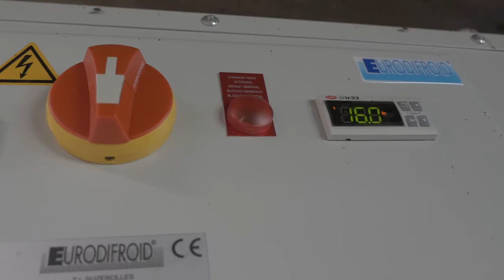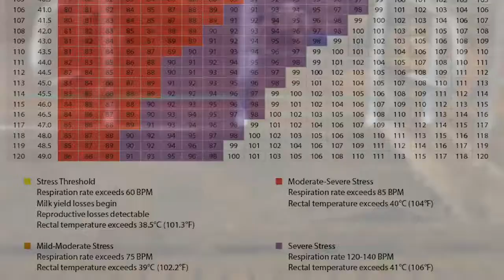Le matelas AQUACLIM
Le premier matelas à eau climatisant pour vaches laitières luttant contre le stress thermique !

Bien-être : Le contact direct avec l'animal rafraichit efficacement
Santé : L'aquaclim aide à réguler la chaleur intérieure de la vache
Écologie : Système économique et écologique

3 solutions dépendantes de la taille de l'élevage, de la conduite de troupeau et de la situation géographique.

Refroidissement via l'abreuvement. (robot de traite)

La géothermie horizontale ou avec capteurs verticaux.

Le captage thermique en point d'eau de proximité.